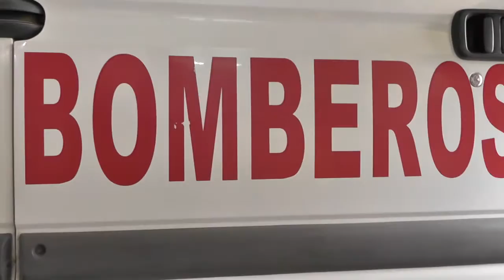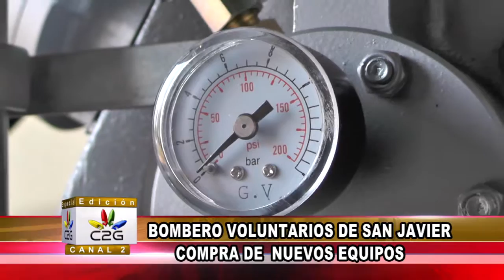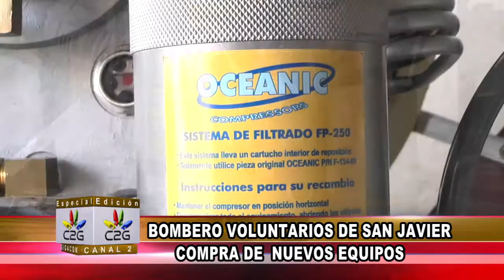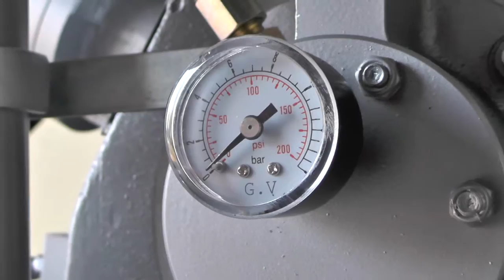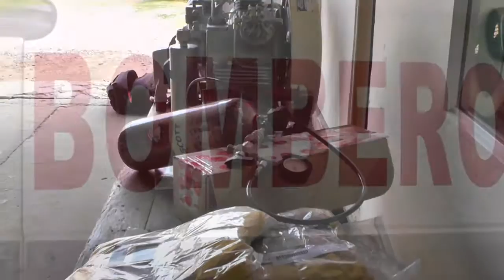2016/08/27 Bomberos Voluntarios de San Javier - Compra de Nuevos Equipos